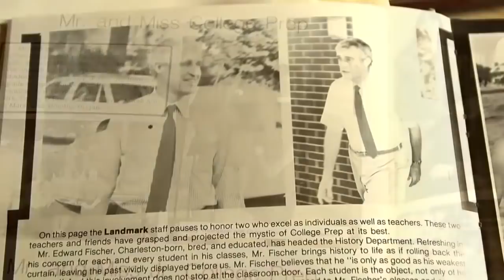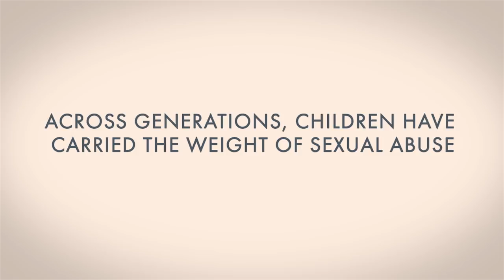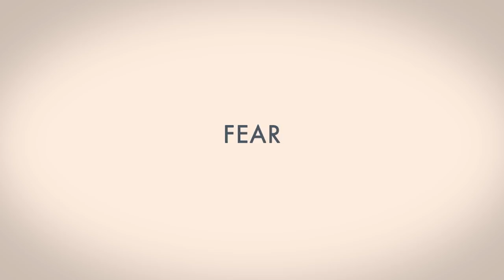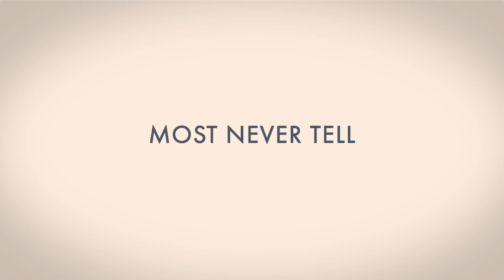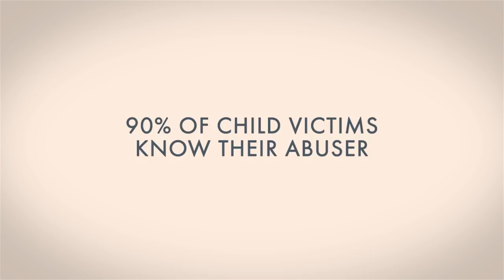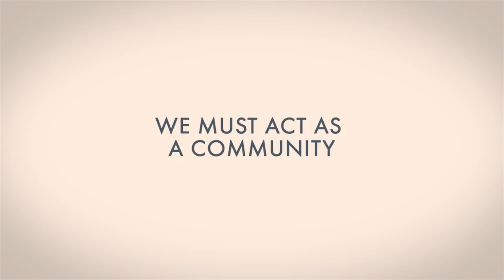Darkness to Light - Into the Light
This documentary provides a deeper understanding of the experience of child sexual abuse survivors in a way that is educational. It is not intended as a prevention training. To learn how to prevent, recognize, and react responsibly to child sexual abuse take Stewards of Children®